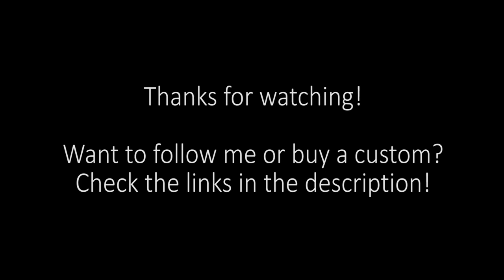Timelapse: Painting the LPS Moth Fairy Custom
PHEW! After two hours of painting without any breaks in between I finally finished this little custom! It was so worth it though, it's now one of my favorite customs I've ever made! :) Hope you like how it turned out! My next Fairy custom will be coming up soon! ^_^

Thanks again guys for being the best!!